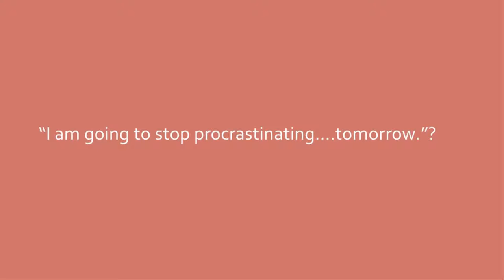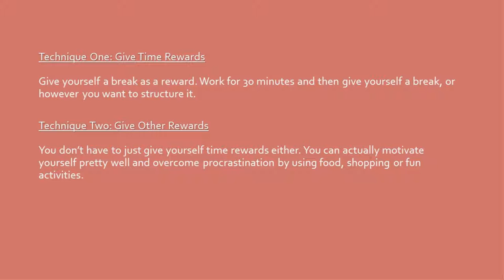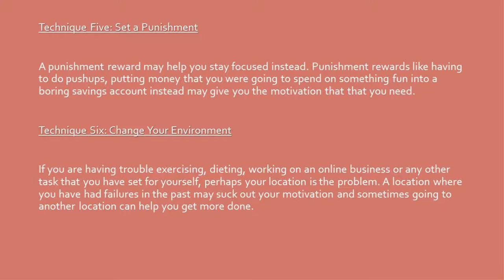6 Unique Methods for Overcoming Procrastination for Success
6 Unique Methods for Overcoming Procrastination for Success.

Concentrate on the Things That Matter: If you want to be successful then you don’t want to waste your time on things that aren’t going to give you success or are not working out the way you had intended.

Successful people know when to fold their hand and leave the table to try a different game and you should avoid continuing futile efforts when you are fairly certain that you aren’t going to reap any benefits from them.

Of course, that doesn’t mean to jump ship at the first sign of trouble, but it does mean being aware when you have reached the point when you just need to move on.

Amazing Life Resources

Get More Personal Development Resources to Make Your Life Better and Enjoyable